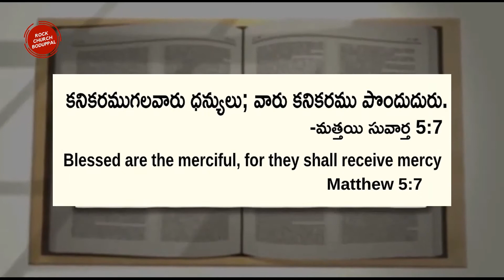TODAY'S PROMISE||EXTOL THE LORD ||DAILY WORD OF GOD||TELUGU BIBLE VERSES||SHORT MESSAGE ||09-11-2020